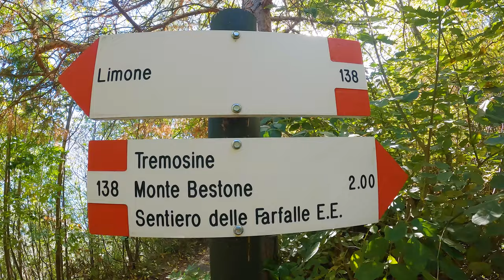Hiking MONTE BESTONE at Garda Lake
We started the hike from Limone sul Garda.
First along the main road, then uphill through some neighbourhoods till the actual start of the hike.
The entry to trail 138 is a bit hidden, so a digital map on the phone is helpful to find it.
Once you are on the trail, you can't get lost anymore.

The beginning was through some trees, super steep and sandy, not so much fun.
But once we were out of the trees, the trail became more fun, with rocky parts and cables.
And of course the views down to Lake Garda were spectacular!

There are much easier ways up to Monte Bestone, for example through the "Valle Pura" (where we went down) or very short and easy from the south (Voltino).
But we wanted a little challenge and so decided on this steep approach from the East.
We met some people going down the steep rocky trail, but we wouldn't recommend that.
Uphill the steep part and then downhill through the valley "Pura" makes more sense in our opinion.

Photos, videos, editing and production:
MATTHIAS GRALLERT

Photos and videos:
R. SHIDA